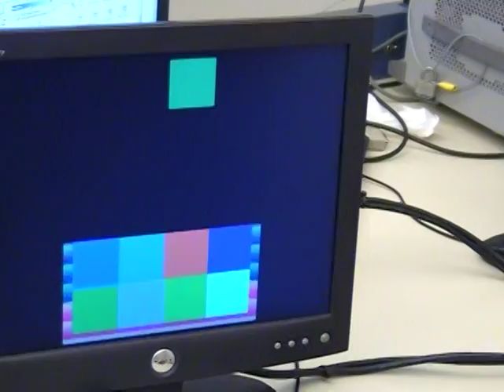Bin Loader: Shawn Tolbias and Robbie Lester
Nexys2 Board projects, done by Calpoly SLO students in their Sophomore year digital circuits class (CPE-269-02, Fall 2008).